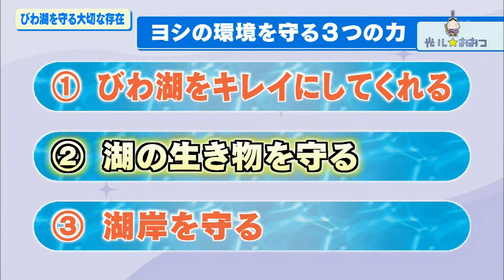2022 02 05光ル☆おおつ「環境・びわ湖を守る大切な存在」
今回の放送では、環境・びわ湖を守る大切な存在ヨシについて、大津市のヨシ保全事業や、クイズ形式でヨシの役割などについて紹介しています。ぜひご覧ください！